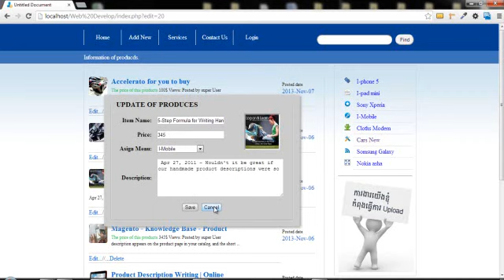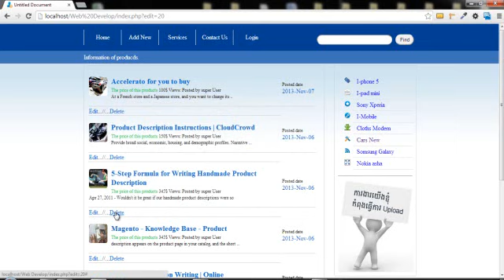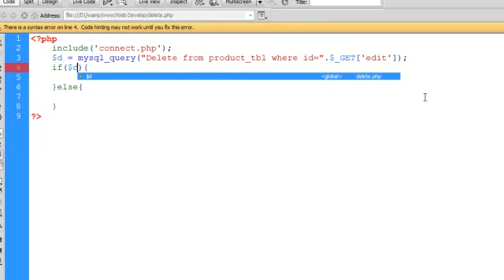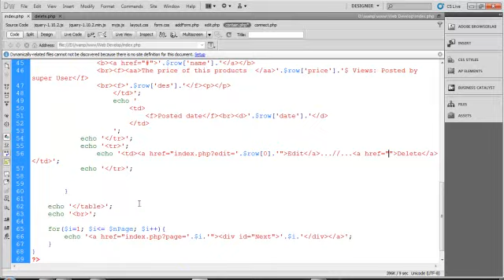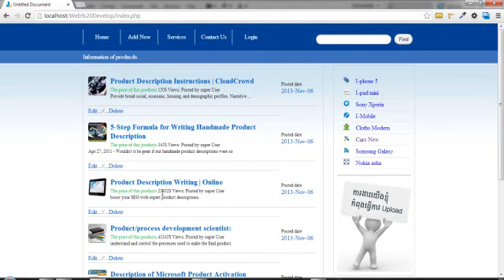Delete data web develop khmer code